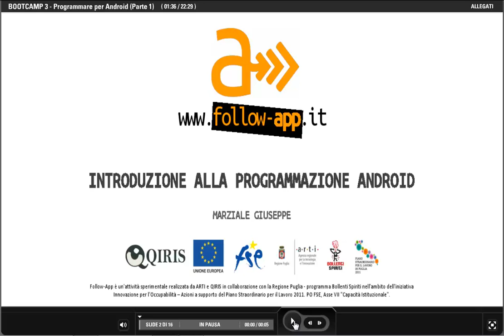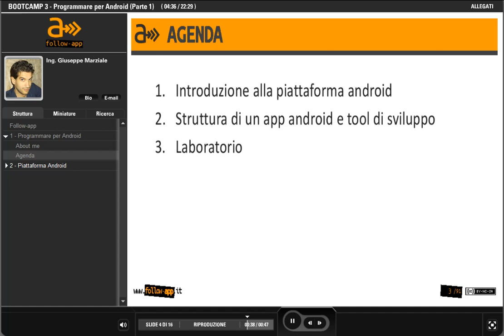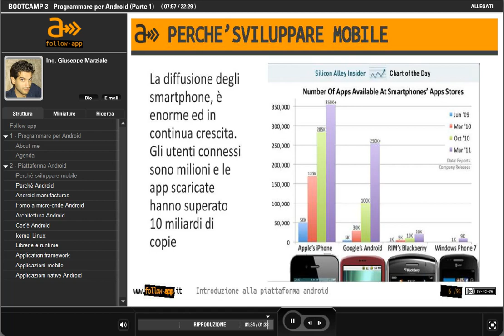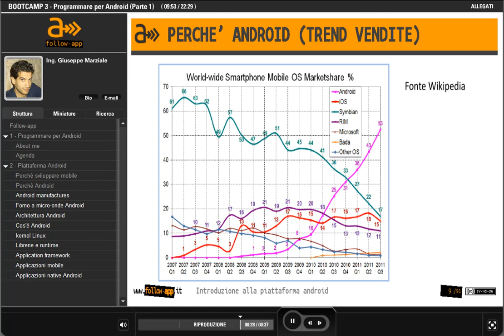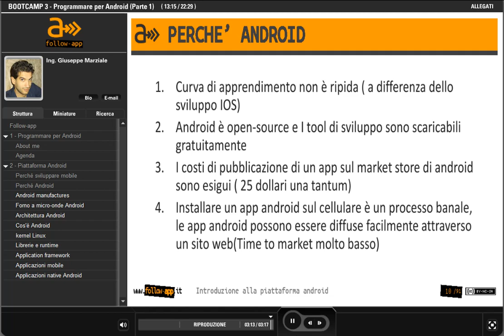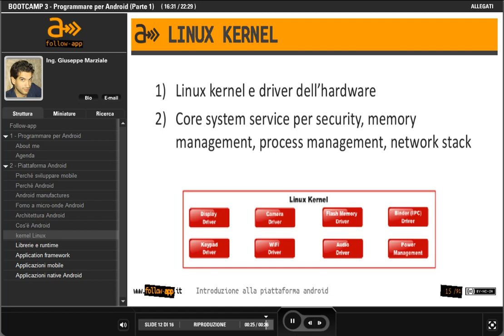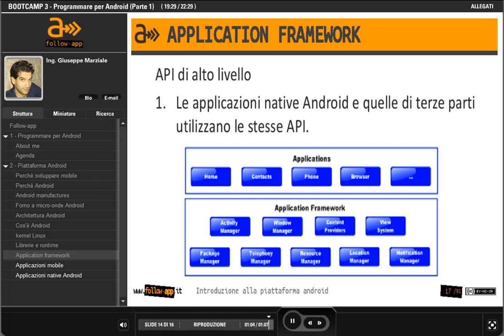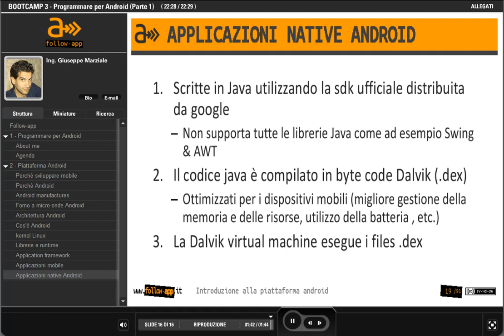Bootcamp 3 - Programmare per Android (Parte 1)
FOLLOW-APP - BOOTCAMP 3 - PROGRAMMARE PER ANDROID (PARTE 1)

Sezione teorica del seminario di Giuseppe Marziale sulla programmazione per Android.

FOLLOW-APP - BOOTCAMP 3 - PROGRAMMARE PER ANDROID
Android è un sistema operativo open source per dispositivi mobili basato su Linux la cui struttura aperta permette di personalizzare le funzioni principali del sistema e sviluppare applicazioni. Il bootcamp sulla programmazione per Android ha l'obiettivo di guidare gli aspiranti sviluppatori a progettare e costruire applicazioni che possono essere adattate su qualsiasi dispositivo Android, senza avere la necessità di conoscere Java. Particolare attenzione verrà dedicata alla gestione dell'interfaccia grafica, alla comunicazione tra le componenti, all'interazione mediante la sensoristica di cui i dispositivi mobili sono equipaggiati.

GIUSEPPE MARZIALE
Giuseppe Marziale è nato a Terlizzi il 14/04/83. Ha una Laurea Specialistica in Ingegneria Informatica conseguita nel'ottobre 2007 presso il Politecnico di Bari con votazione 110 e lode e una laurea triennale conseguita nel luglio 2005 con la medesima votazione. Dopo la laurea ha iniziato a lavorare presso Exprivia s.p.A., dove lavoro stabilmente da più di quattro anni. Nel corso della sua esperienza professionale ha preso parte a diversi progetti di ricerca e progetti cliente nel quale ha sviluppato competenze e conoscenze in ambito programmazione web (soprattutto tecnologia java) e programmazione mobile. Lavora nel settore mobile da ormai tre anni nei corso dei quali ha maturato esperienze di programmazione iOS, Android, Blackberry, Windows Phone e di diversi framework di sviluppo cross platform (ad esempio Appcelerator). In questo momento è allocato su un attività di sviluppo di un App mobile per un importante operatore telefonico internazione. In particolare sta coordinando la realizzione della parte di applicazioni destinata ai terminali mobili: Android , iPhone/iPad, Blackberry e Windows Phone.